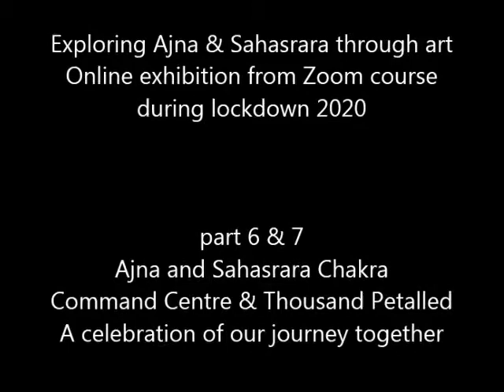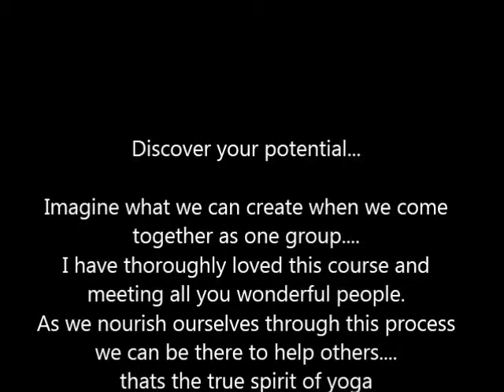exploring Ajna & Sahasrara Chakras through art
online exhibition of zoom chakra art course during lockdown 2020